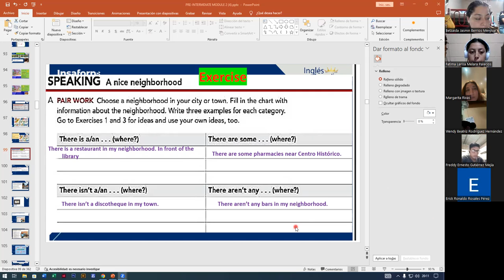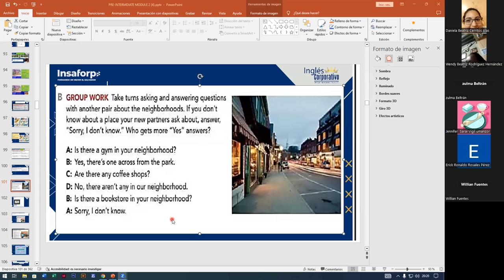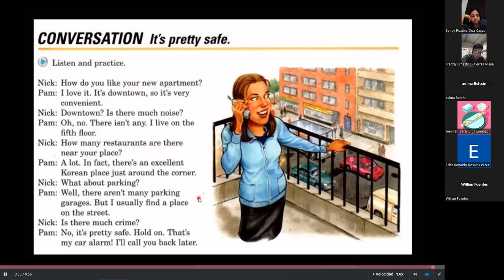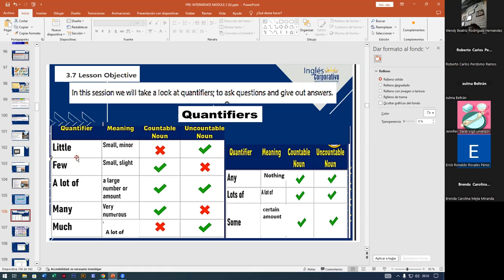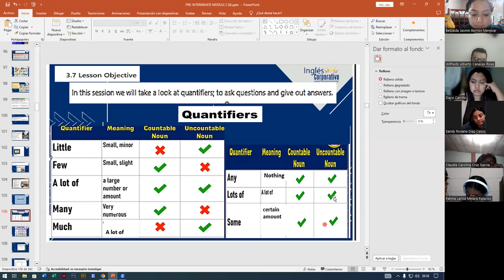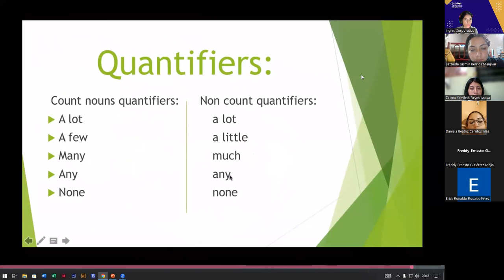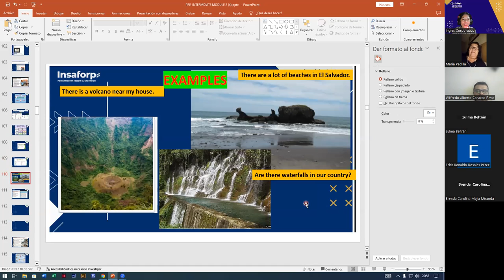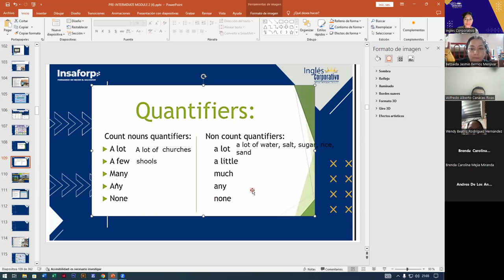SESION6-07-11-2023-FI-REGA-134-ALAS LOPEZ- QUANTIFIERS